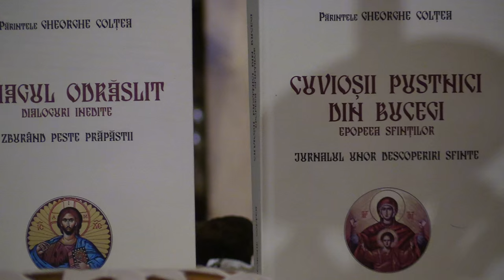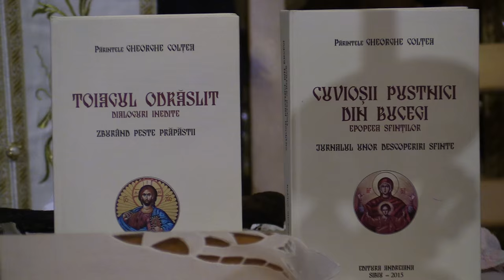Pr Gheorghe Coltea - Cuviosii pustnici din Bucegi, Sf Antonie cel Mare 2015 11 02